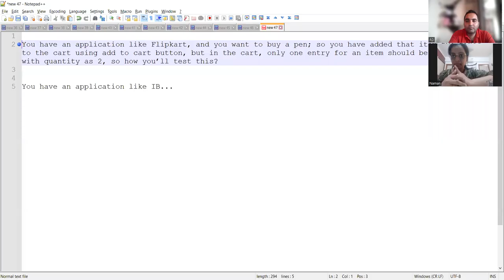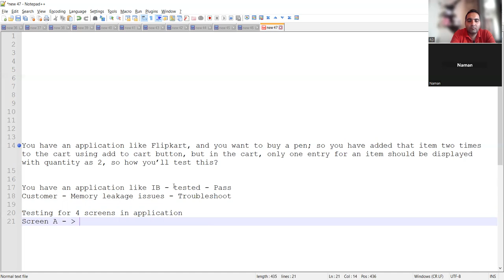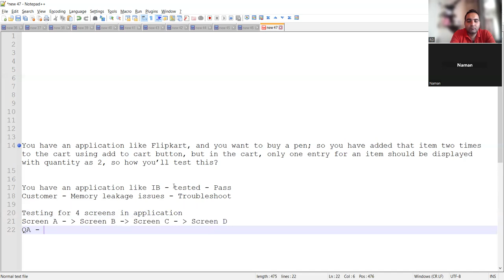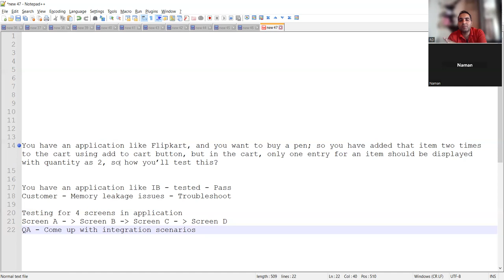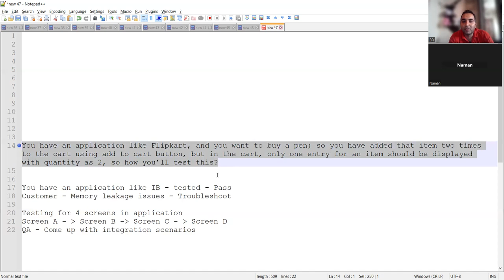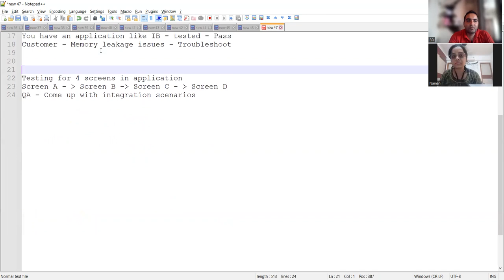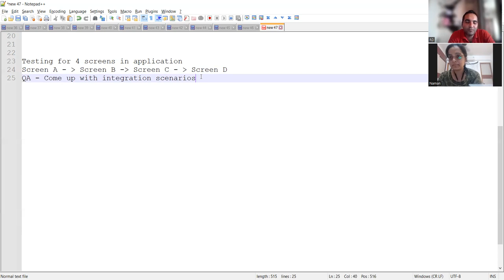Software Testing Interview | Test Case Interview Questions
This video is for people looking to change career from NON IT Background/domain to IT Field/Testing Field/Software Testing field
softwaretesting
manual testing
software testing
software testing interview questions and answers
software testing interview questions
manual testing interview questions for experienced
manual testing interview questions for e
manual testing interview questions for 2-3 years
sdlc
interview questions and answers for manual testing
api testing
j meter

How will you type into the text box without sendkeys
We can input text in the text box without the method sendKeys with thehelp of the JavaScript Executor. Selenium executes JavaScript commands with the help of the executeScript method

I want to release a product in 5 days and you have only 5 days to test the product.

What are the challenges you faced in Testing (Answer should be realistic like editing test cases if the customer changes the requirement in the middle of testing)?

when is null pointer exception thrown in selenium
NullPointerException is thrown when a reference variable is accessed (or de-referenced) and is not pointing to any object. This error can be resolved by using a try-catch block or an if-else condition to check if a reference variable is null before dereferencing it.

What is Groovy in Jenkins?

Answer: Groovy is the default scripting language that is being used in the development of JMeter Version 3.1.

Currently Apache Groovy is the dynamic object-oriented programming language that is used as a scripting language for the Java platform. Apache Groovy comes with some useful features such as Java Compatibility and Development Support.

What are the two components (pre-requisites) that Jenkins is mainly integrated with?
Answer: Jenkins integrates with:
Build tools/ Build working script like Maven script.
Version control system/Accessible source code repository like Git repository.

Q #26) How can You Clone a Git Repository via Jenkins?
Answer: To create a clone repository via Jenkins you need to use your login credentials in the Jenkins System.
To achieve the same you need to enter the Jenkins job directory and execute the git config command.

How to Use Log4j in Selenium
Follow the steps below to successfully run Log4j with Selenium Webdriver:

Write an automation script, such as the one in the example below. It is a simple script that opens a URL, send keys to username and password, and ends the script when it clicks the login button.
After creating the script, create a log4j.properties file and specify the root logger, appended, and layout information in the file.
Import log4j dependencies like Logger, PropertyConfigurator, and add them to the script along with the logger class.
Add the messages that will be displayed in the log file.